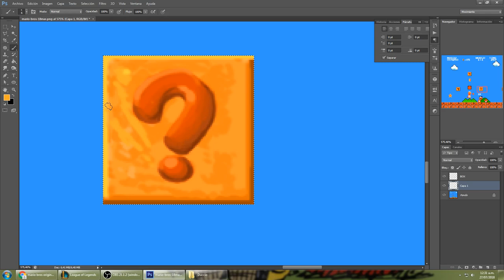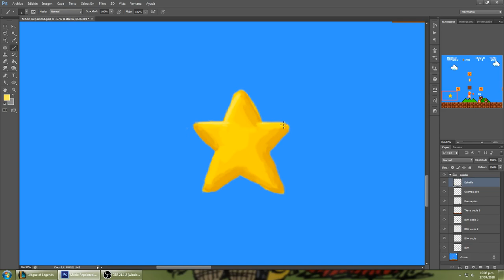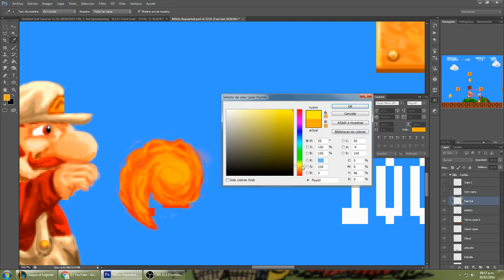MARIO BROS REPAINTED!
I Repainted and reimagined Mario Bros original videogame in photoshop.

Adding new videos soon!